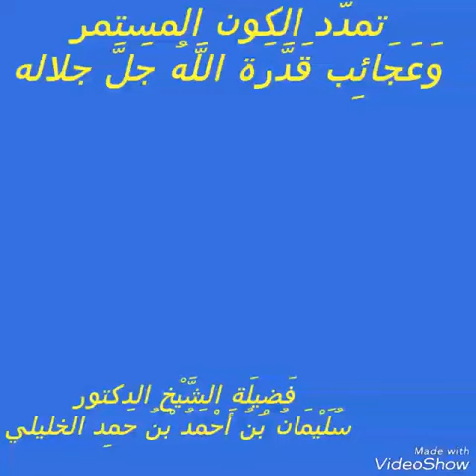👈تمدد الكون المستمر وَعَجَائِب قَدَّرَهُ اللَّهُ جَلَّ جلاله 👉 فَضِيلَة الشَّيْخ الدكتور سُ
👈تمدد الكون المستمر
وَعَجَائِب قَدَّرَهُ اللَّهُ جَلَّ جلاله  👉

فَضِيلَة الشَّيْخ الدكتور
سُلَيْمَانُ بْنُ أَحْمَدُ بْنُ حمد الخليلي